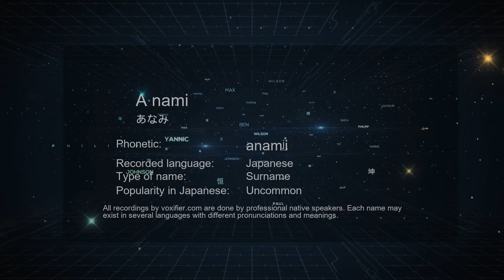How to Pronounce A nami (あなみ) in Japanese - Voxifier.com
This is the Japanese pronunciation, gender, and phonetics recording of the name A nami (あなみ). The same name may exist in other languages with different pronunciations. Check the meaning of name along with other possible pronunciations or similar names for free Voxifier uses the help of expert linguists to simplify pronunciations by replacing some special sounds with sounds more commonly available across all languages.